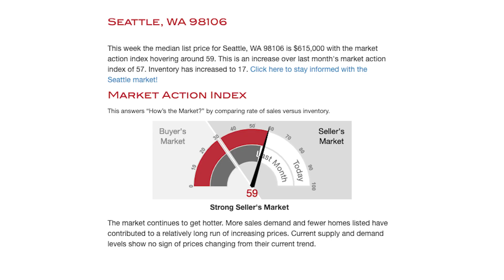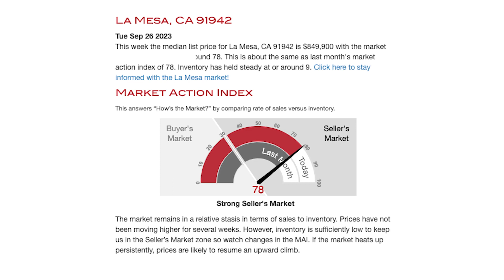Top San Diego Realtor - Martin Group Market Monday 10.02.2023 Seattle, WA, & La Mesa, CA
Martin Group Market Mondays!

Every Monday, the Martin Group is going to give you Real Estate market updates in San Diego and across the nation.

Today, we are showing you market updates on Seattle, WA and La Mesa, C

Zap Martin is the team leader of The Martin Group at Big Block Realty. He is in the top 5% of all 1,000 plus agents at his real estate brokerage. As an expert in his field, many buyers, sellers, and investors work with Zap Martin in San Diego and surrounding areas.

Connect with Zap 👇
The Martin Group (San Diego/Riverside County/Orange County)
DRE 02013222
Big Block Realty DRE 01885775

To work with Zap and his team, please contact him by going

Zap Martin, MBA
Realtor® | Investor | Educator
The Martin Group at Big Block Realty